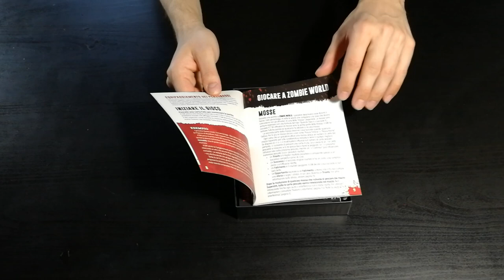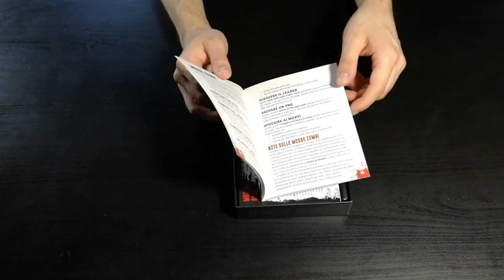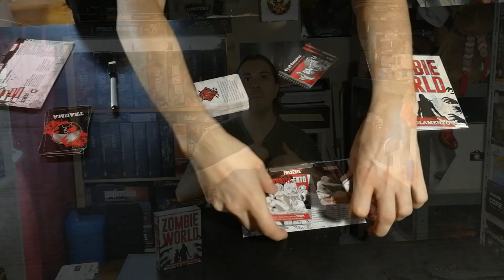Zombie World - Cosa ne penso?